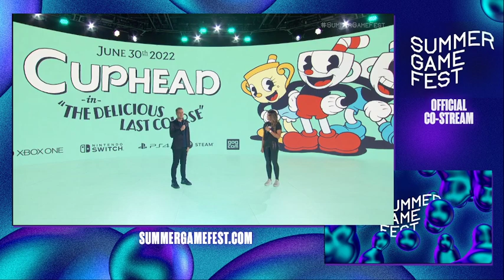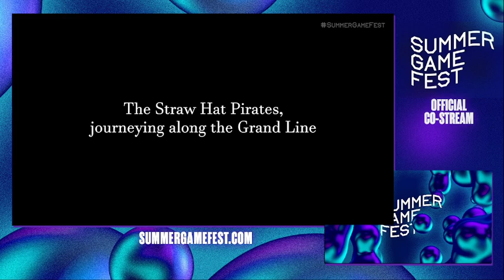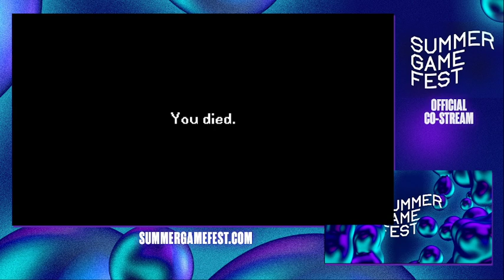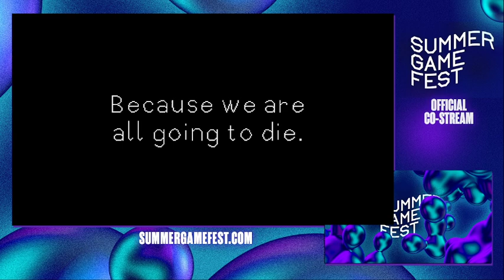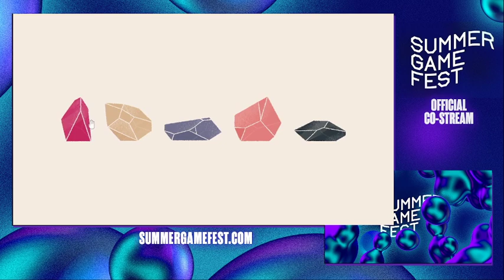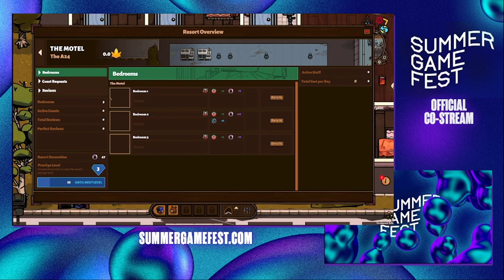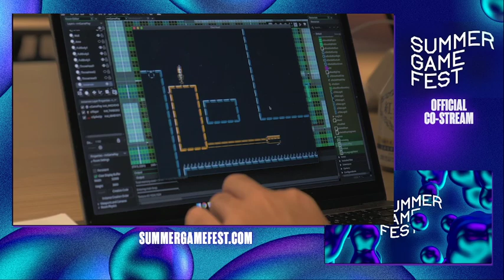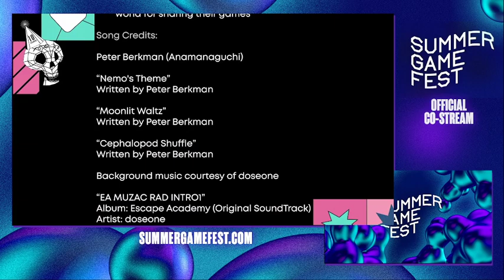Summer Game Fest Official Co-Stream